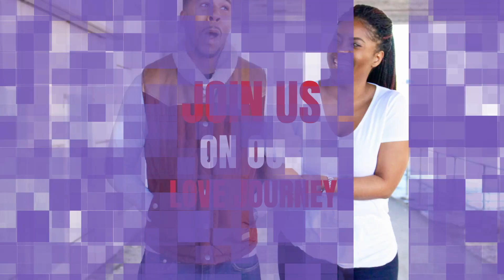MY WIFE DOESN'T HAVE SEX WITH ME | IS IT RIGHT TO WITHHOLD SEX FROM A SPOUSE?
In this video, we discuss whether it is right to withhold sex from your spouse. We know that sex is a way to bring each spouse closer together and build intimacy, but sometimes a spouse may use it as a means of control. Do you think this is right?